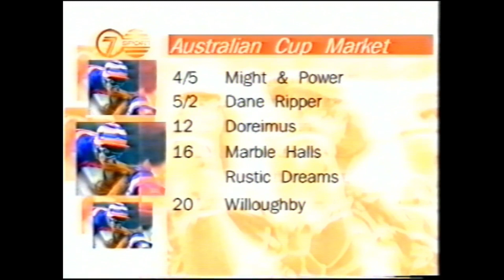Sportsworld - Racing Wrap - Chipping Norton & Newmarket Handicap Day 1998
Horse racing.  Sandy Roberts, Keith Hillier and Max Presnell discuss the races from the day before.   In Sydney, Encounter won the Chipping Norton Stakes over 1600m defeating On Air, Filante and Intergaze, while in Melbourne General Nediym defeated Toledo and Scandinavia to win the Newmarket Handicap over 1200m.  What a great days racing.  More videos coming soon.